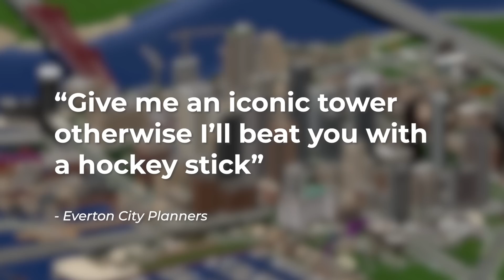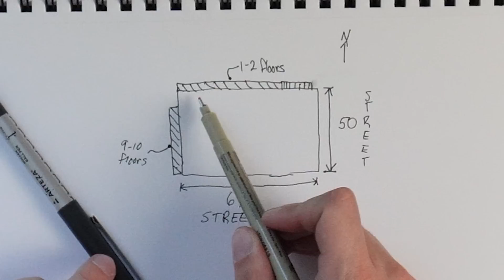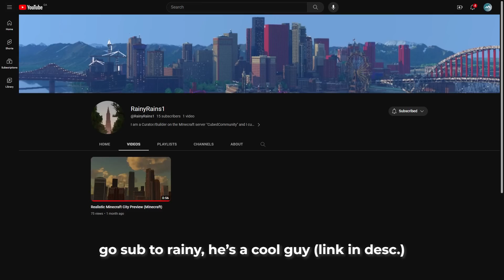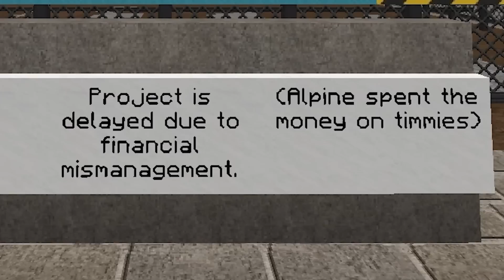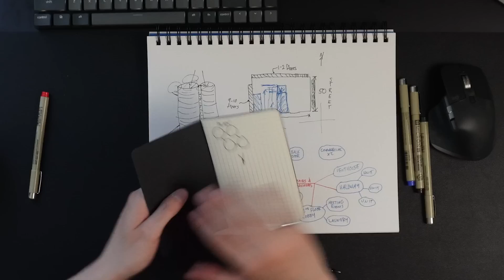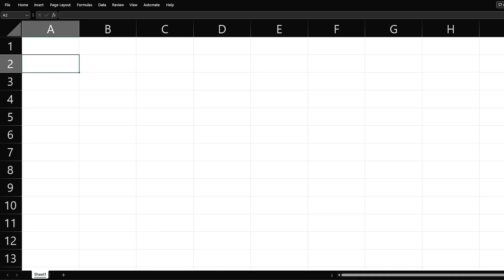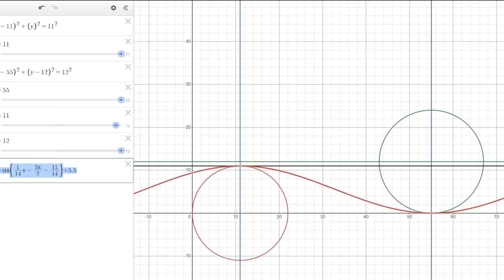The world's most hardcore way of building a Minecraft skyscraper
Curious about a degree in Architectural Engineering? Get notified when my new series comes out

Server - play.cubed.community for Java 1.14.4
HOW TO FIND BUILD ON SERVER:
1) /warp Everton
2) /tppos 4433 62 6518

Renders by Rainy & Aequotis on Cubed Community

0:00 8 Months Later...
0:33 The Legend of Alfred
1:49 Exploring Vancouver
3:38 Sketching & Planning
4:57 Tower Facade
6:46 Structural Elements
8:27 Exploring Vancouver, Again
10:54 Tower Base - South
12:52 Structural Engineers hate this trick!
13:44 Detailing & Revision
14:44 What happened to Alfred?